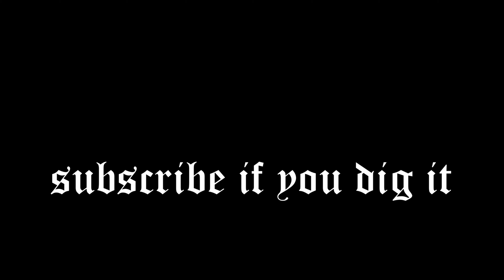todays video yesterdays action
i try my best to bring you the action daily, once i get mobile again, the ride will be wild!!!